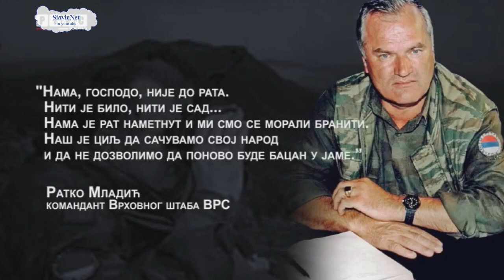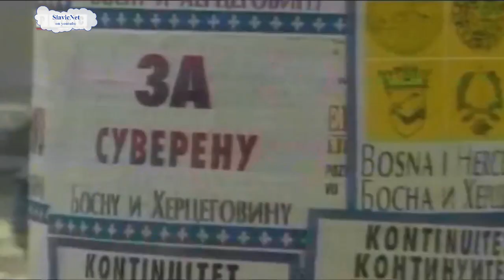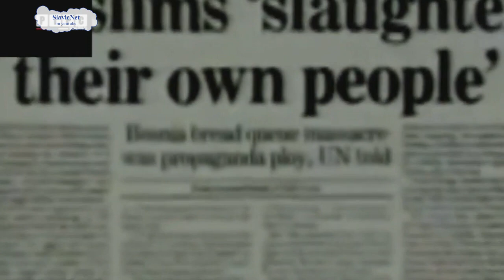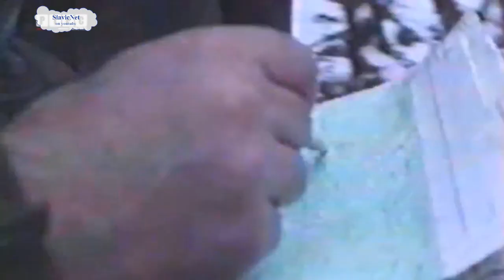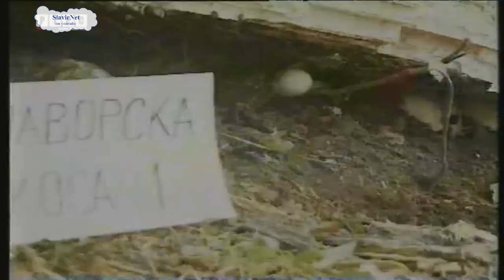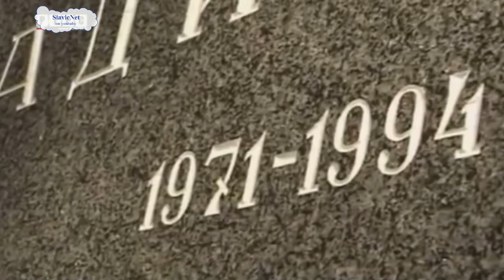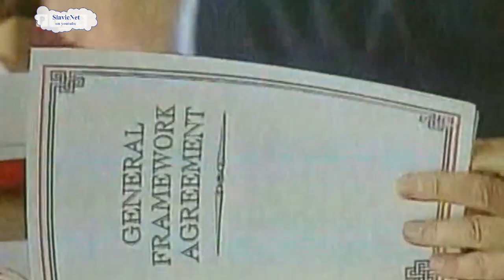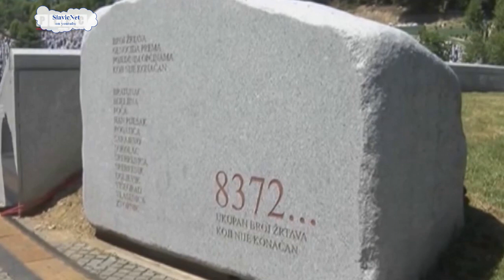General - dokumentarni film o Ratku Mladiću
Ovo je dokumentarni film o velikom srpskom junaku, najvećem vojskovođi današnjice, koji ne nepravedno zatočen u neprijateljskim kazamatima.

"Nisam sada ja važan, čuvajte mi Republiku Srpsku!" -  ovo su bile riječi velikog srpskog generala, najvećeg živog junaka, nakon sto je nepravedno osudjen od ustaskog haškog tribunala za nepostojeće zločine, izmišljenju agresiju, neizvršeni genocid...